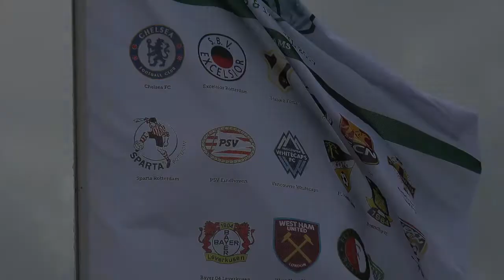Kyle Gomes - Vancouver Whitecaps FC U15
Kyle Gomes playing for the Vancouver Whitecaps U15 team in the Rotterdam Football Cup (April, 2017).

Kyle is number 11 in the video. Footage is taken from two games. Matches include a game against a Next Gen USA select 02 squad as well as Chelsea FC U15 (England).